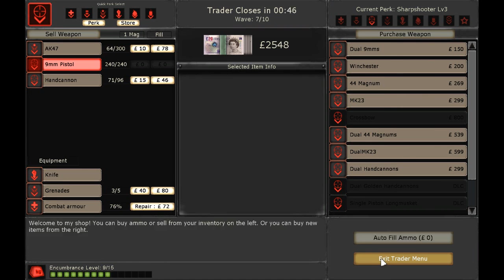ChaosNova co-op: Killing Floor Reunion (6-1, abridged)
In the sixth session we're browsing different maps, some old, some new. The evening starts at the little airfield. It's dark and not much to see, so I've only edited together the highlights.
Featuring Knux_V1 & DigitalReaper!